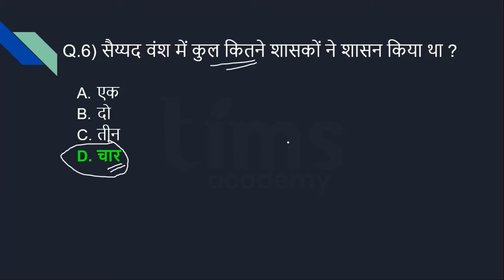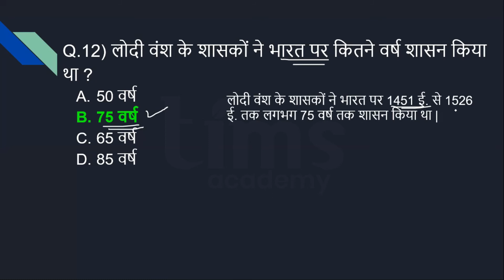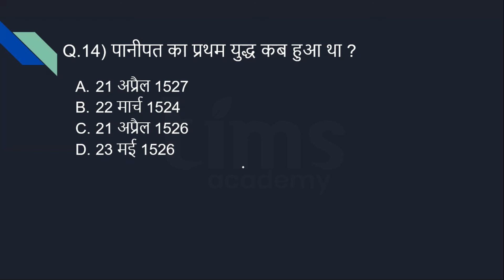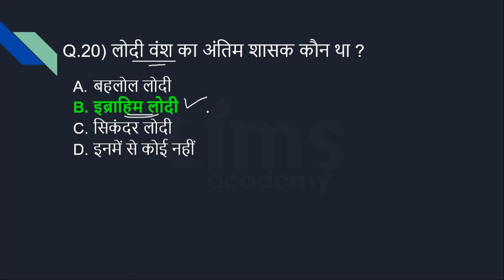Saiyad Vansh MCQ in Hindi | Lodi Vansh Most Important Question | Delhi Sultanate | TIMS Academy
Dosto is video main hum baat karege Saiyad Vansh aur Lodi Vansh ke MCQ ke baare main to dosto is video ko end tak jrur dheke or is video ko like kijiye share kijiye or comment kijiye.